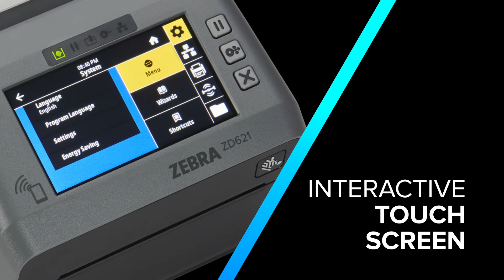omniQ ZD421 & ZD621 RFID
Mobile RFID Printing with Zebra's ZD621 and ZD421.